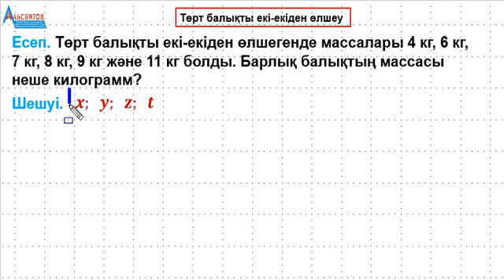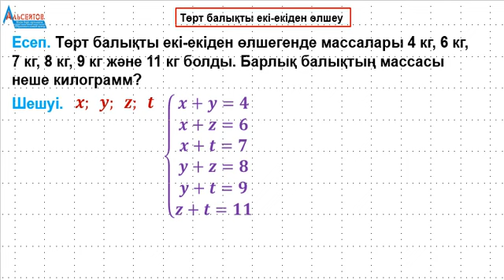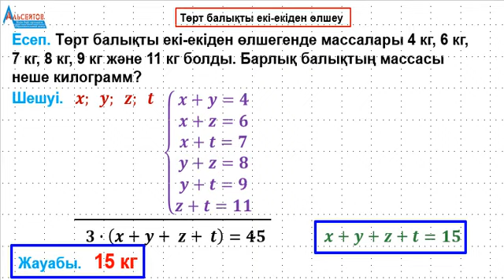Төрт балықты екі-екіден өлшеу / Математика мен Математикалық сауаттылық / Альсейтов ББО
Төрт балықты екі-екіден өлшеу / Математика мен Математикалық сауаттылық / Альсейтов ББО атты бейнеролик.
Бейнероликте Математика мен Математикалық сауаттылық пәндерінен ҰБТ-да кездесетін логикалық есептердің бірі толығымен шешіледі. Дәлірек айтқанда, Төрт балықты екі-екіден өлшегенде массалары 4 кг, 6 кг, 7 кг, 8 кг, 9 кг және 11 кг болды. Барлық балықтың массасы неше килограмм? " деген есеп қарастырылады.

төртбалықтыекі-екіденөлшегенде массалары4кг6кг7кг 8кг9кгжәне11кгболды барлықбалықтыңмассасынешекилограмм?